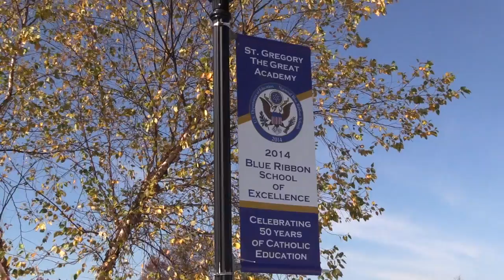St. Gregory BR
This video is about SGGA BR promo